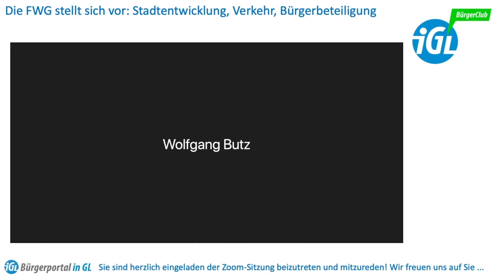BürgerClub: Die Freien Wähler stellen sich vor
Stadtentwicklung, Verkehr und Bürgerbeteiligung - das sind die Themen, mit denen die neu formierten Freien Wähler bei der Kommunalwahl im Herbst antreten. Das sie genau wollen, dass erläutern Sie im BürgerClub. Hier können Sie die Aufzeichnung der Videokonferenz nachverfolgen.